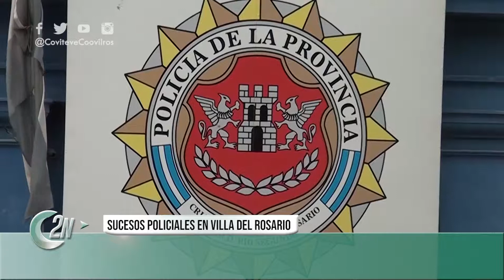2NCENTRAL | SUCESOS POLICIALES EN VILLA DEL ROSARIO LEONARDO AMAYA